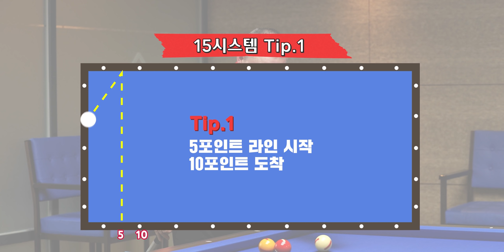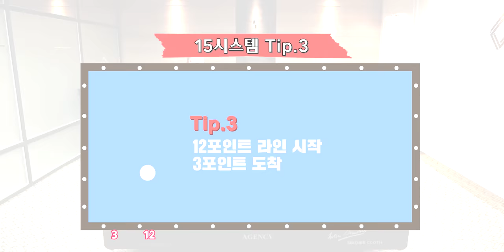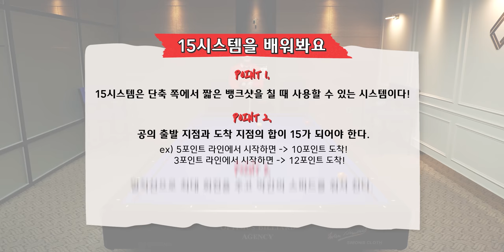[웰뱅피닉스] 쿠드롱이 알려주는 기적의 공식, 15시스템 레슨｜ 쿠드롱, 당구레슨, 밥로스, 15시스템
“쿠드롱과 당구를 칩시다”
오늘 수업은 마법의 공식, 15시스템입니다!

쿠드롱 교수님이 2년 전 발견한 기적의 공식법!
배우기 쉽고, 응용하기엔 더 쉬운 15시스템을 캡틴이 친절히 알려드립니다.

함께 배워봅시다.
어때요, 참 쉽죠?